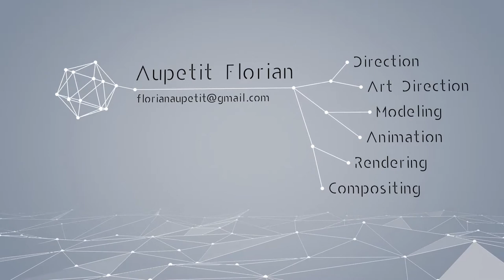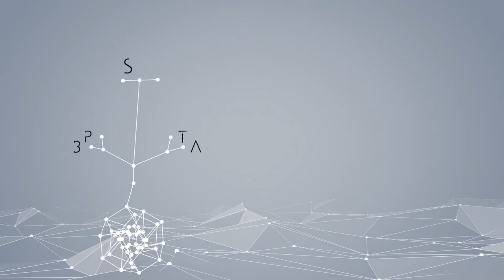"What A Wonderful World" de Florian AUPETIT , Aubry CACHEUX - ANIM 2014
Pitch : Un robot et une petite fille veulent rejoindre une fusée et changer de monde…

Film de 3ème année, ESRA Animation 2014

EQUIPE :
Florian AUPETIT , Aubry CACHEUX
Dukagjin BOROVA , Andréa FERNANDEZ, Clément FOUCAULT
Emy GRANDJEAN, Arnaud PRAT, Philippe THERY, Guillaume MONTOYA, Teninke CAMARA, Maxime REMILLIEUX, Adrien JESUPRET et Caroline CALEN